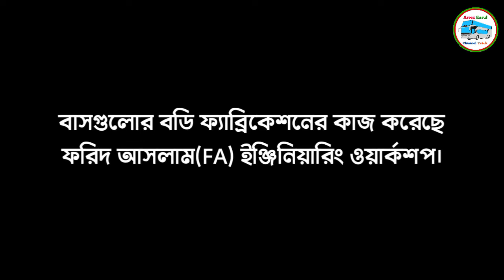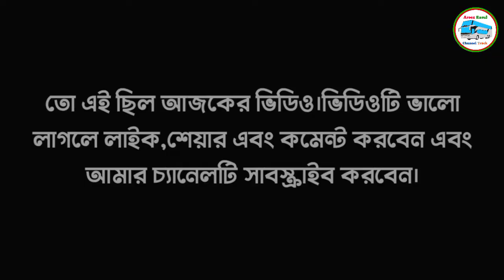গোল্ডেন লাইন পরিবহন ও এনা ট্রান্সপোর্টের বহরে নতুন বাস।New Packet buses in Bangladesh.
আসসালামু আলাইকুম।যদি ভিডিওটি ভালো লেগে থাকে।তাহলে অবশ্যই ভিডিওতে বেশি বেশি লাইক,শেয়ার এবং কমেন্ট করবেন।আপনারা যদি এইরকম ট্রান্সপোর্ট রিলেটেড বা ইত্যাদি ভিডিও পেতে চান,তাহলে এখনই আমার চ্যানেলটিকে সাবস্ক্রাইব করে পাশে থাকা বেল আইকনটি প্রেস করে রাখুন।ধন্যবাদ সকলকে।💕

1.Like 👍
2.Share 📱📲
3.Comment ✉️

Pic credit:
1.Tanvir Rahman
2.Niloy Pramanik

Source:
1.Bus Lover
2.Bus Enthusiast